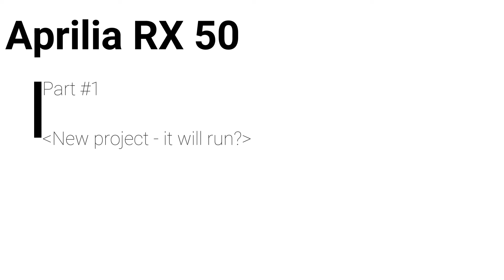Aprilia RX 50 - Part #1 (New project - It Will Run?)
This is a new project that arrived at NightShiftGarage_PT. It's a Aprilia RX 50, an Enduro pure version and a nice 2 stroke bike with AM6 engine.
For now it will be prepared to start running on the road and latter we will restored at the bottom.
As we can say, this bike was stopped since 2014 and now we recovered it.

0:00 Start
00:23 Part #1